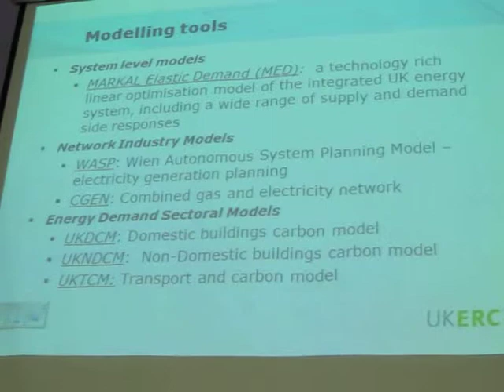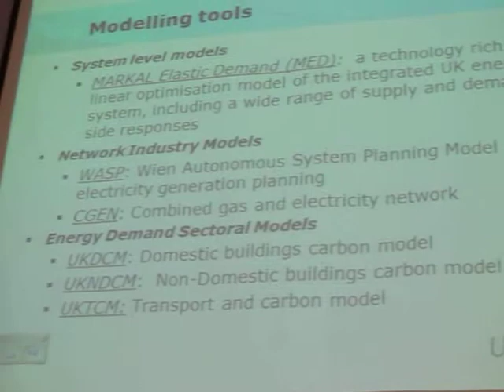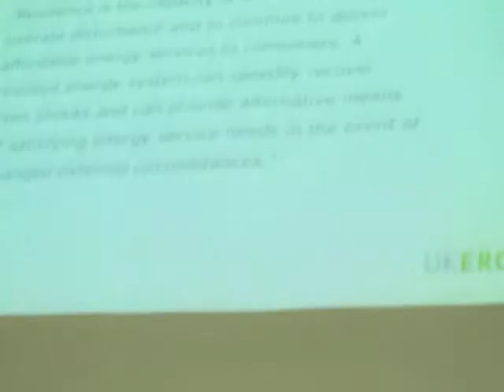Jim Skea - Energy Lecture 02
Jim Skea describes his modeling approach.